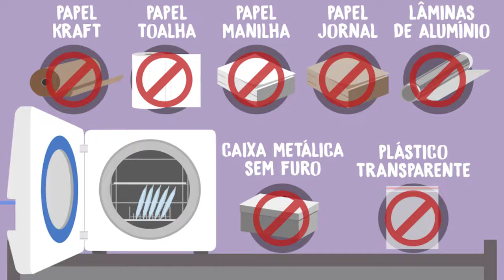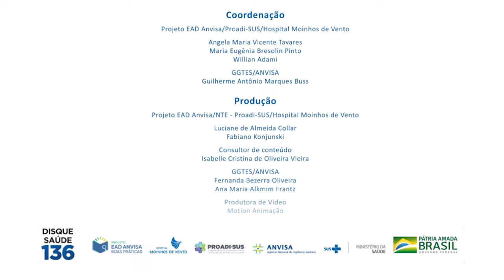Uso e Reprocessamento de Produtos em Serviços de Estética